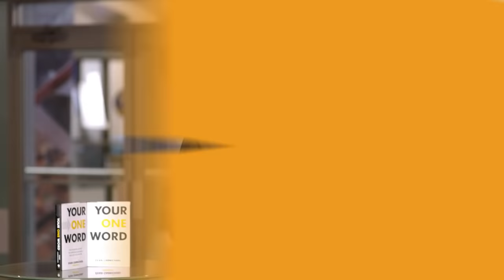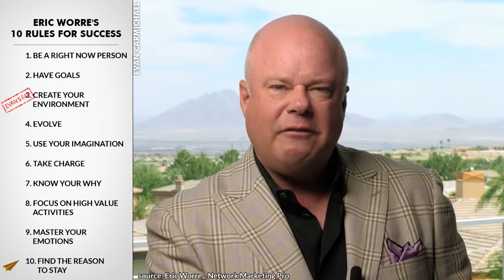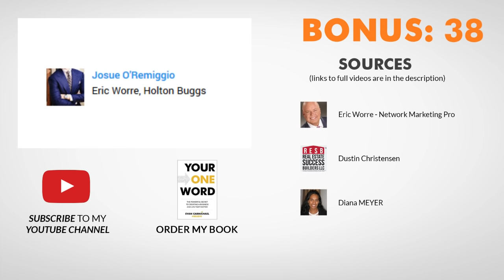Eric Worre Network Marketing: 10 Steps To Transform Your Mindset & Achieve Network Marketing Success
In this compelling video, we dive deep into the top 10 rules for success by Eric Worre, a titan in the network marketing industry with a career spanning nearly 30 years. Eric has built an impressive sales organization with over 500,000 distributors in more than 60 countries and is the celebrated author of the international bestseller "Go Pro." This video isn't just a rundown of strategies; it shares insights on Eric's favorite success principles and encourages viewers to reflect on which rule speaks to them the most. It's an essential watch for anyone looking to master the art of network marketing, providing a closer look at the principles and practices that have driven Eric to the top of his game.

The video highlights the crucial shift from procrastination to taking immediate action, the significance of goal setting and creating a supportive environment for success. It emphasizes moving from the idea of "someday" to "today," and from dreaming to doing. By showcasing Eric's philosophy on the importance of action over mere intention, it serves as a powerful motivator for viewers to stop delaying and start acting on their ambitions right now. It explores how setting clear, actionable goals and surrounding yourself with people and resources that align with your dreams can significantly impact your journey toward success.

Moreover, the narrative explores Eric's belief in the transformative power of imagination and visualization in achieving one's goals. From his beginnings to becoming a network marketing legend, Eric's journey is a testament to resilience, continuous improvement, and the strategic application of imagination to manifest success. The video also tackles the reality of facing challenges and using them as catalysts for growth, reinforcing the idea that overcoming adversity strengthens and prepares us for future successes. This detailed exploration of Eric Worre's top rules for success serves as an invaluable guide for anyone eager to elevate their network marketing career or personal endeavors to unprecedented heights.